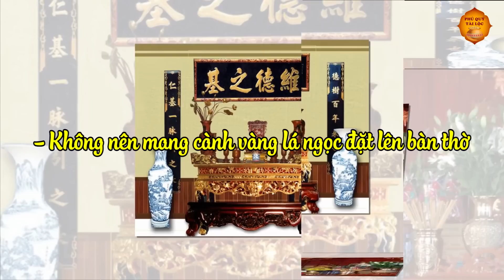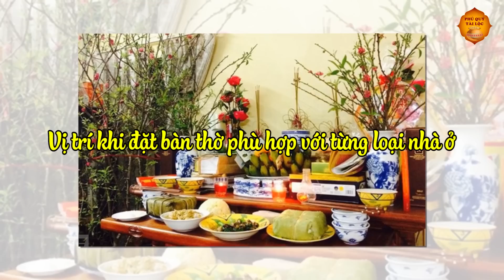Bát Hương Có 3 Dấu Hiệu Cực Độc Này Phải Thay Ngay Kẻo Mất Hết Phúc Lộc, Tiền Bạc Đội Nón Ra Đi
Nội dung: Theo quan niệm của thế giới tâm linh, việc đặt bát hương không thể tùy tiện theo sở thích hay cảm tính mà cần đến sự tư vấn kỹ càng từ các bậc thầy phong thủy nhà ở. Nếu đặt bát hương đúng
 cách, gia đình sẽ được hưởng vận may, phát tài phát lộc, nhưng nếu làm ngược lại thì không thể lường trước được những tai họa
có thể xảy ra.